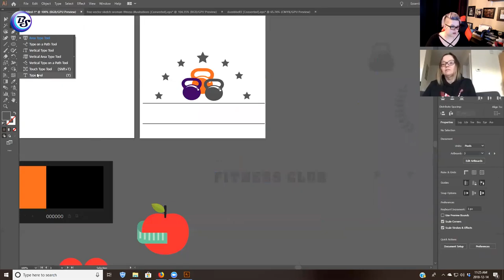60-Second Scrub - Episode 2; Fit Fam Fitness & Nutrition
Meet the 60-second scrub.

Each segment is a 60-second condensed version of a full live branding session.

A live branding or rebranding session can take 90-120 minutes to complete because we do a complete review of your brand, audience and purpose before diving in to create your new and improved brand TOGETHER.

This week we're featuring Danni Brunet of Fit Fam Fitness & Nutrition. Danni, like many, started out with a basic Vistaprint logo. We're going to help her uplevel that image right now!

Every Friday we'll be dropping a new Scrub so we encourage you to thumbs up, follow along, and share us around!